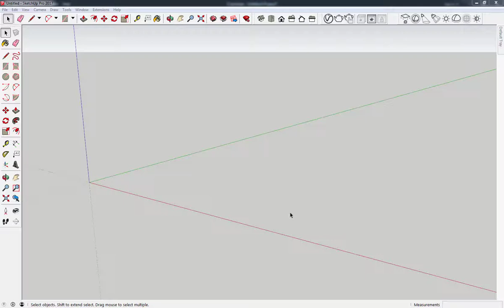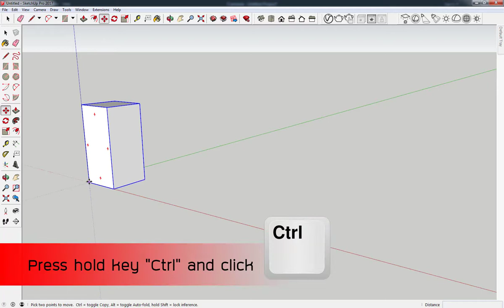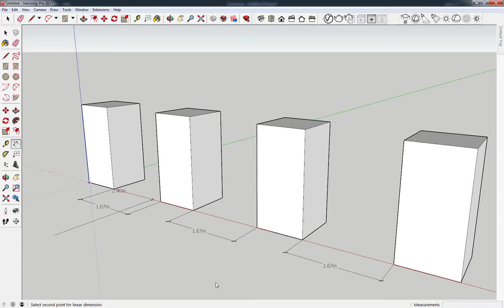SketchUp 2017 - Duplicate Array Linear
Duplicate Array Linear with command "x" and "/"